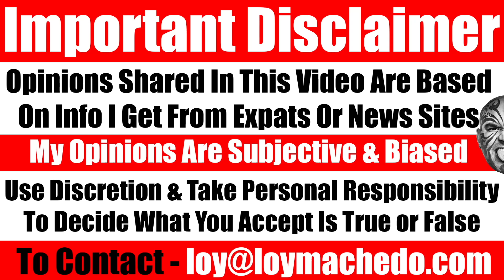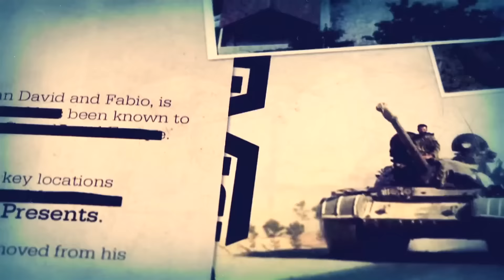UAE Corporate Racism Exposed: A 35-Year Insider's Perspective - Video 7514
TO JOIN MY PRIVATE FACEBOOK GROUP

loymachedo shares
UAE Corporate Racism Exposed: A 35-Year Insider's Perspective

After living in the UAE for over 35 years, I have a deep understanding of the customs, traditions, and corporate culture in the region. Despite being the business hub of the Middle East, the UAE is not without its flaws. This video sheds light on a major issue that is often overlooked: Corporate Racism in the UAE.

Discover the disparities in salary structures based solely on nationality and the different sets of rules for Emirati versus non-Emirati workers. Join me as I unveil the hidden problems within the UAE's corporate world, focusing on how racism affects expatriate and non-Emirati employees.

Watch now to learn about the realities of UAE's corporate culture and the impact of racism on its workforce.

Loy Machedo

Exposing UAE Corporate Racism: An Insider's Story
UAE Corporate Culture: The Hidden Racism Revealed
35 Years in UAE: The Truth About Corporate Racism
The Dark Side of UAE Business: Racism Unveiled
Racism in UAE Workplaces: An Expat’s Perspective
UAE Corporate Racism: What You Need to Know
The Real UAE Work Culture: Racism Exposed
Corporate Racism in UAE: My 35-Year Journey
UAE Work Life: The Silent Racism Problem
Unmasking Racism in UAE Corporations
UAE's Corporate World: An Insider Exposes Racism
Hidden Racism in UAE Companies: A Deep Dive
UAE Corporate Racism: Salary Disparities and More
The Untold Story of Racism in UAE Businesses
How Racism Affects Expats in UAE Corporate Culture
UAE Business Hub: The Reality of Corporate Racism
Living in UAE: The Truth About Workplace Racism
UAE Employment Inequality: My Insider Experience
Expat Workers in UAE: Facing Corporate Racism
Revealing the Racism in UAE’s Corporate Sector